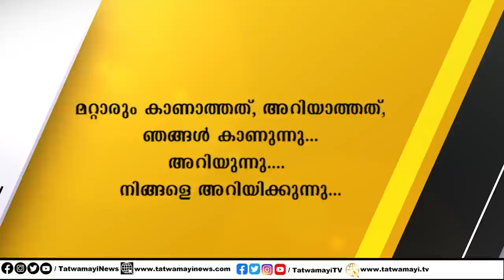ഭാരത ജനത ഇനി ആരോ​ഗ്യ കാര്യത്തിൽ പേടിക്കണ്ട.. രക്ഷകനായ് മോദി സർക്കാർ..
ഭാരത ജനത ഇനി ആരോ​ഗ്യ കാര്യത്തിൽ പേടിക്കണ്ട.. രക്ഷകനായ്  മോദി സർക്കാർ.. പ്രഖ്യാപനം ആഗസ്റ്റ് 15ന്..